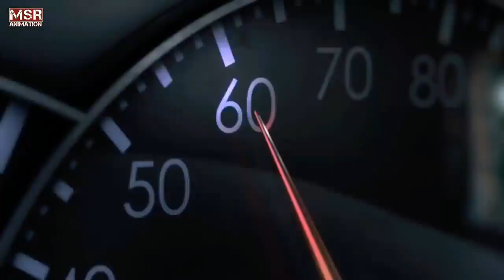North ka najara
M Shakeel# Bal ouch#vellamunda